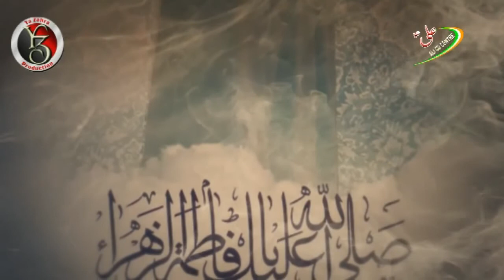Zakir Ali Irani 2017-18 | Haye Muslim | 1439 Hijri Muharram Noauha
Media Partner: Ali CD Centre INDIA